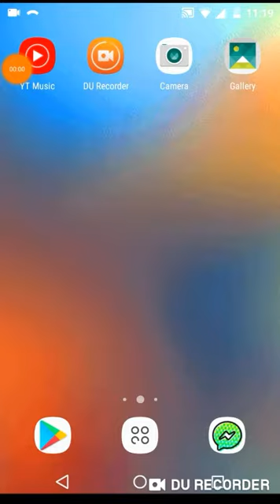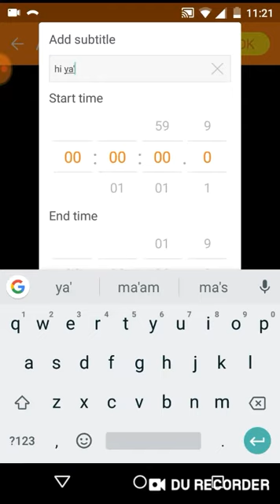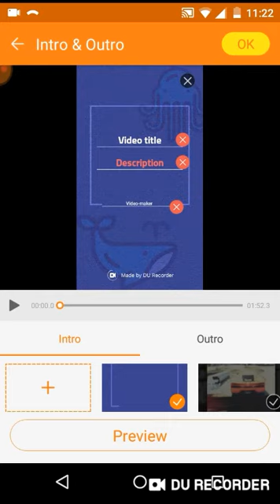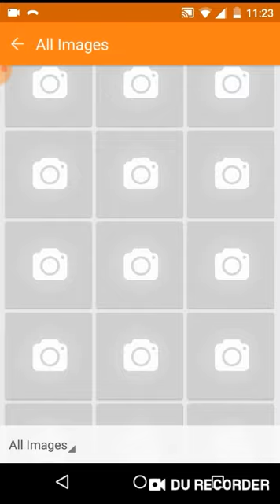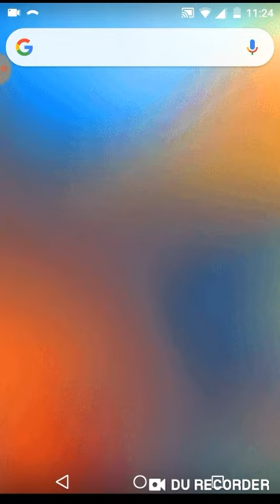How to edit your videos with DU screen recorder